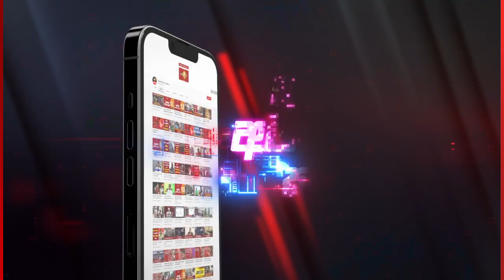වසන්ත හා සිරිධම්ම හිමි වෙනුවෙන් ආ අරගලයේ අම්මාවරුන්ගේ පාගමනපොලීසියෙන් බාධා, 5ක් අත්අඩංගුවට..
වසන්ත මුදලිගේ මහතා සහ පූජ්‍ය ගල්වැව සිරිධම්ම හිමියන් නිදහස් කරන ලෙස ඉල්ලා අද කළුතරින් පාගමනක් ආරම්භ විය. එයට පානදුරදී පොලිසියෙන් බාධා කළේ ය.